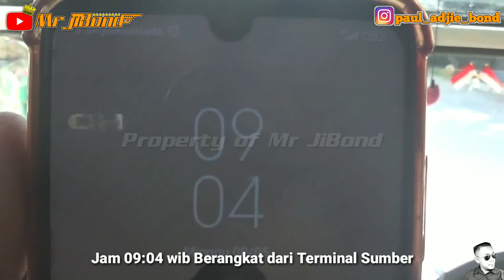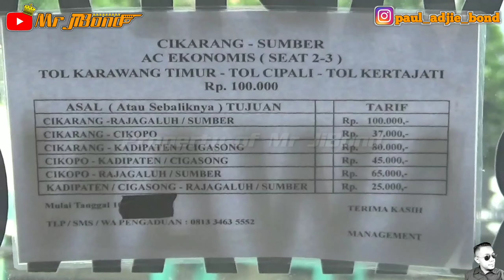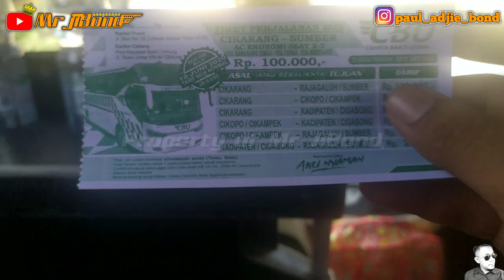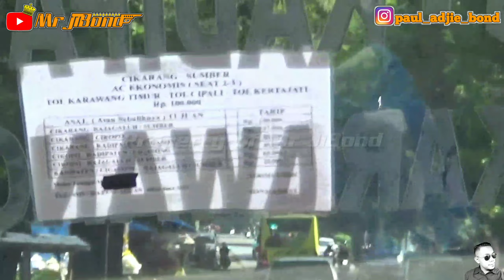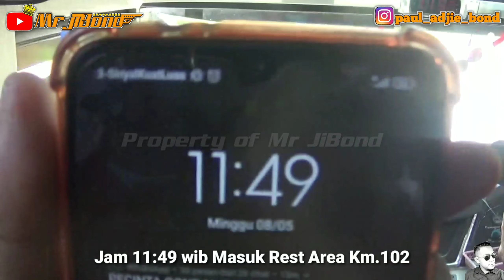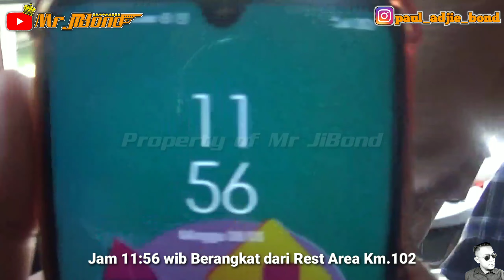Arus Balik Lebaran Bus CBU Sumber - Cikarang Full Muatan...!!!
Hello Assalamualaikum Warahmatullahi Wabarakatuh Teman-teman 😀
Bagaimana Mudik Kalian Semua...??? 😀
pasti seneng banget ya karena kita sudah Hampir 2 tahun tidak Mudik, Kali ini Mr JiBond Berangkat ke Arah Jakarta Naik Bus Cahaya Bhakti Utama alias CBU Rute Sumber - Cikarang, Kebetulan Terminal Sumber ini Jarak nya Cukup Dekat dari Kampung nya Mr JiBond 😁
Dengan Tarif Tuslah Sekitar Rp.100.000, Tentunya Banyak Masyarakat Sekitar Sumber, Rajagaluh, Cigasong, & Kadipaten yang Berbondong-bondong Naik Bus CBU Menuju Cikarang, yuk Ikuti Terus Perjalanan Mr JiBond dari Terminal Sumber Cirebon Menuju ke Cikarang Bersama CBU 😀
Cahaya Bhakti Utama (CBU)
Rute       : Sumber - Cikarang via Rajagaluh, Cigasong, Kadipaten, Tol Karawang Timur
Tarif       : Rp.100.000 (Tarif Tuslah Arus Mudik)
Body      : Laksana Legacy SR2 HDPrime
Kelas     : AC Ekonomi Seat 3-2 + Smoking Area
Engine   : Hino RK8